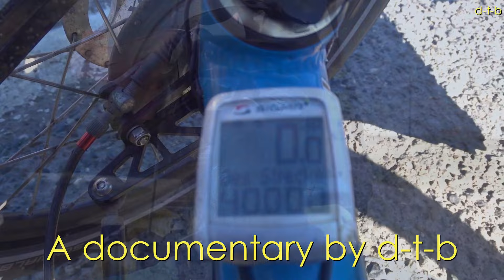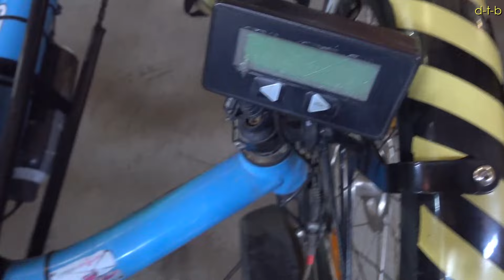Solatrike II, Canada 1, Vancouver to Hope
Finally, after a 4-year break, I'm back on track! Join me when I get my
Solatrike out of the warehouse, crossing Vancouver, getting a new Cycle
Analyst at Grin Technologies and set off on my new adventure.
New: English spoken - yeah with an awkward swiss accent!

Enjoy the daily struggles of this unusual adventure of a solar powered e-assisted recumbent trike trying to ride around the world. One thing is sure: it will continue...
Cameras, Cut, Sound, Music and Producer in one is d-t-b (Dave the Beaver, aka David Brandenberger) himself.